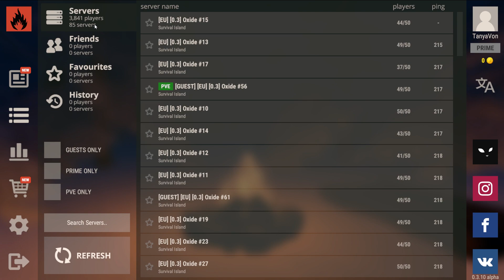RUST มือถือมาแล้ว!!! เกมส์ดูดชีวิต!! (เกมส์มือถือเอาชีวิตรอดออนไลน์)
โหลดเกมส์